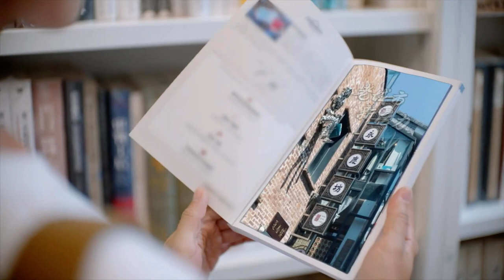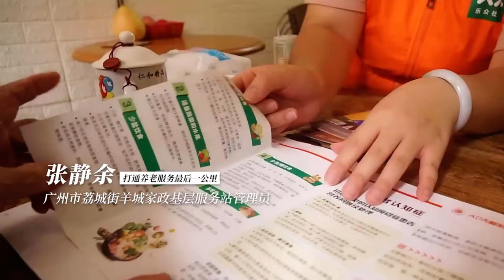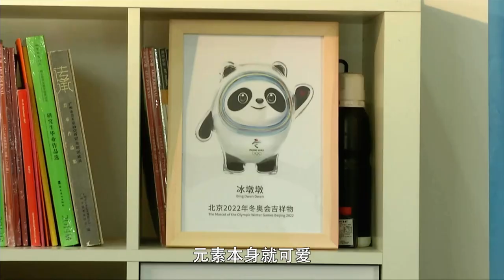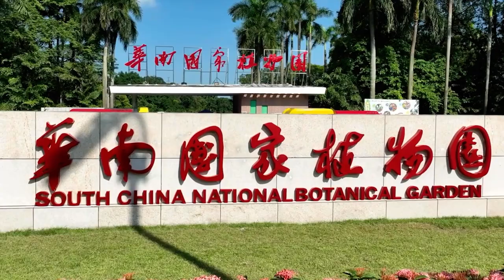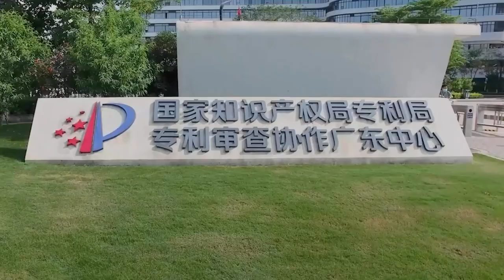这里是广州，让你去探寻生活中的千千万万种可能…